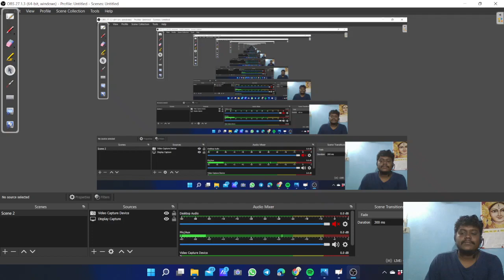Shortcut Trick on Electrolysis, Idea on Cathode, Anode (Bengali) | By Biswajit Sir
Shortcut Trick on Electrolysis, Idea on Cathode, Anode | By Biswajit Sir

Q#1.How to solve Determinants Quickly without using pen just in 30 Seconds.
JELET NO1 ONLINE PLATFORM
MATHEMATICS FULL OF SHORT TRICKS
LOTS OF PROBLEMS USING SHORT TRICKS